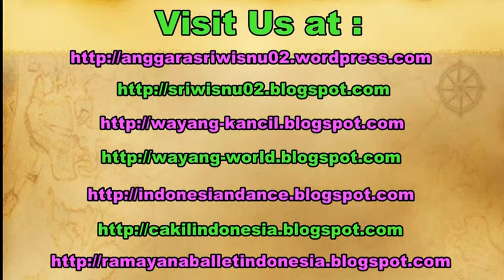BONANG Srepeg Playon Slendro MANYURO - Learning Javanese GAMELAN Music - Belajar Gamelan Jawa [HD]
In the javanese gamelan, there are some instruments that we can play such as kendang, bonang, saron, kenong, gambang, gender, siter, rebab, saron.

The video contains How to play Bonang in Playon Manyuro Yogyakarta composition.

Joglo Balai Budaya Minomartani Sleman Yogyakarta Indonesia.

belajar gamelan jawa bonang. learning bonang, learn bonang, sukrakasih.

gembyangan, mipil, imbal, gamelan jawa ki nartosabdo, balai budaya minomartani,

playon srepeg slendro pelog lasem,
playon srepeg slendro sanga 9,
playon srepeg slendro manyuro,
sampak galong,